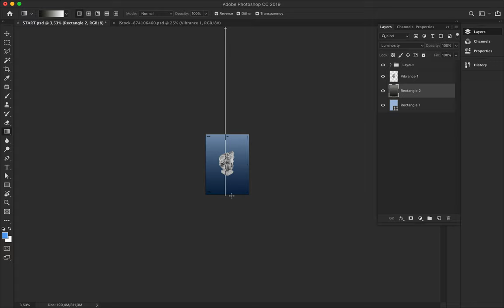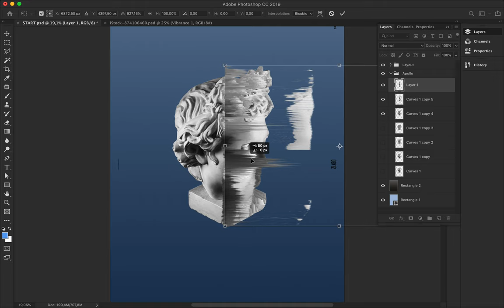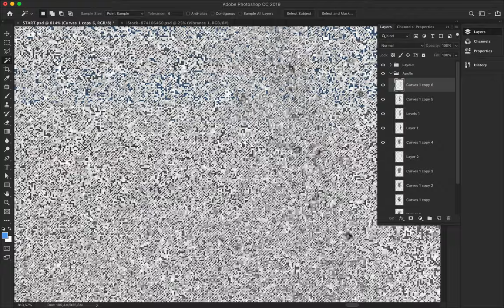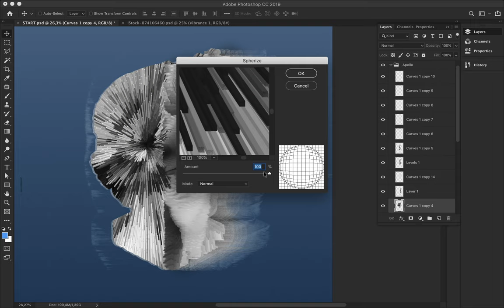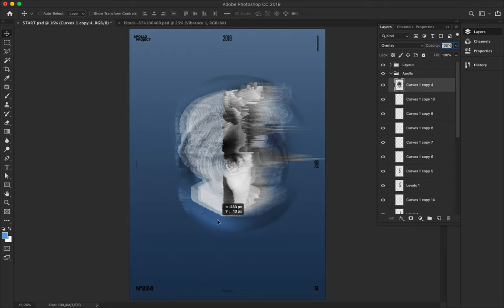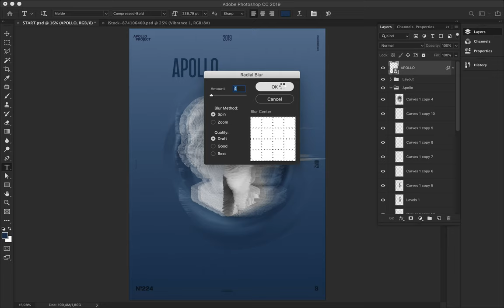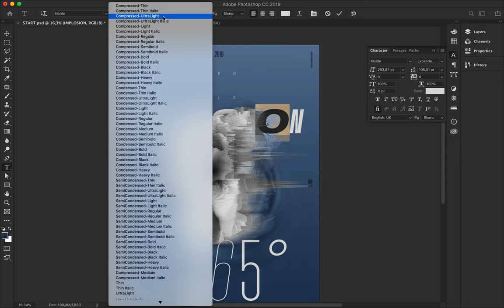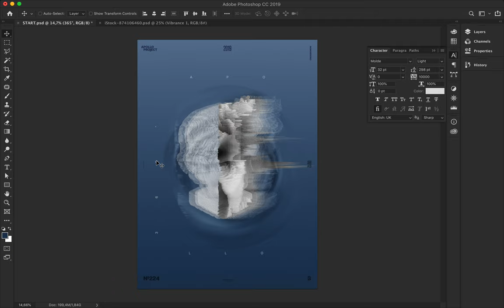Speed Art Poster #224 Implosion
Today's poster is enigmatic, disturbing, ghostlike, pulsing… It is a transition between a plight​ of becoming something else to another one, something special, something no one had, have​, or will never see.